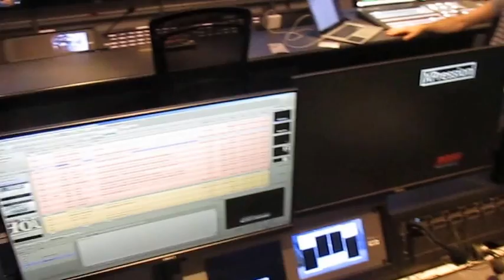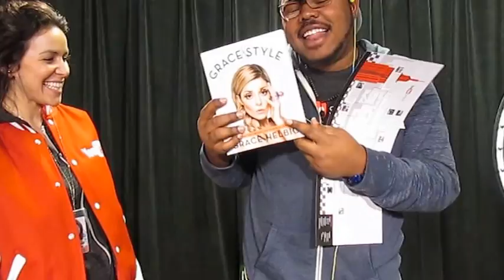YouTube Space NY Tour! -- Daily Vlog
Hey guys! I went to the YouTube Space again this month, and I had a blast! Met alot of cool folks and got to see what the YouTube Space NY has to offer!

In the comments below, tell me what you think of that picture!

Today's Quote: "She's down for the brown yall"

Are You A Fellow Subscription Box Junkie?!